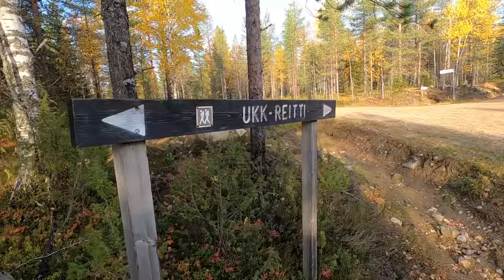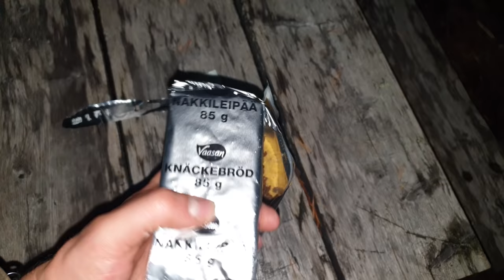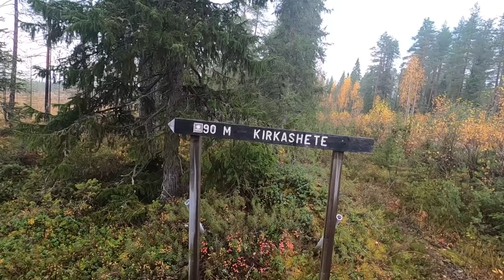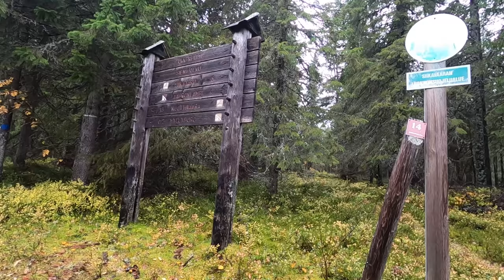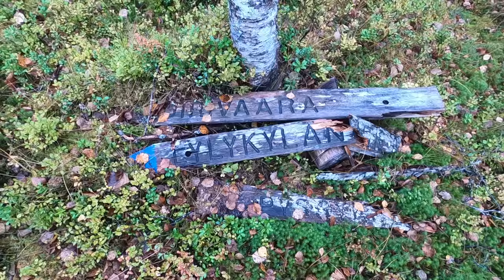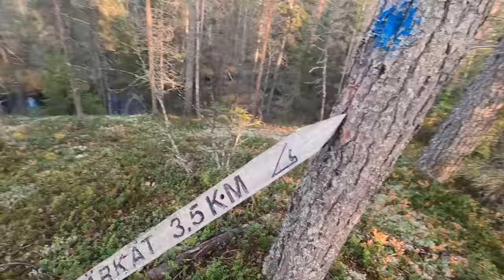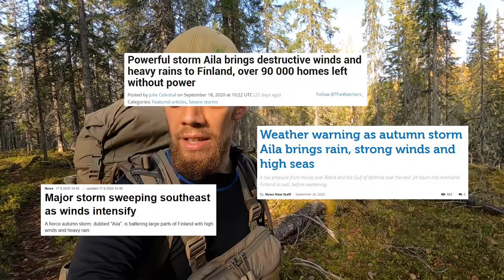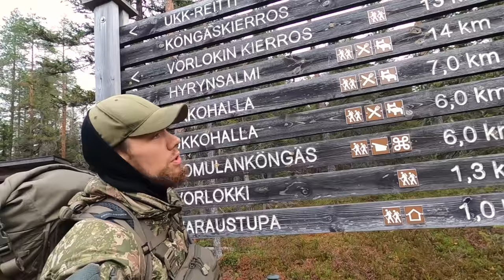Hiking 170 kilometers alone in the Finnish wilderness | Taival Outdoors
Experience with me this 170 kilometers long backpacking trip I did alone through the Finnish wilderness. I hiked southbound a section of the old, somewhat forgotten, but still prestigious UKK-trail (UKK-reitti) from Pintamo to Hyrynsalmi, through boreal forests, high hills, and wet mires. During my weeklong trip I managed to visit many interesting sights (checkout the timestamps below if you’re interested in something specific), slept in lean-to shelters and did a couple of water crossings with little boat ferries made for hikers. The trail was in tough condition in many places due to a recent storm (a lot of localized flooding) and the general lack of maintenance and usage, so it put me and my gear to a nice test. A true “taival” indeed!
0:00 Introducing the trail
5:34 Gaiters and duckboards (and the lack of both)
9:02 Snack break at Haapuanoja lean-to shelter
11:20 River crossing over Iijoki
13:55 Arriving in the dark at Pikkulampi lean-to shelter
19:58 A misty morning and coffee in the woods
25:19 Hiking in the rain
28:33 Few words about the trail so far and bikepacking
32:00 GPS, trail markings and land navigation
33:54 Kirkashete lean-to shelter and natural spring (bog pond)
36:00 Ohtakulju / Iso ohtalampi
37:16 Water crossing over Korpijoki
39:30 Ollinlampi lean-to shelter
40:49 Pöksänkorpi lean-to shelter, setting up for the night and drying gear by the fire
43:54 Day three starts in the rain again
46:26 Kometto, the first high hilltop of the day (located in Siikavaara Nature Reserve)
51:02 Lunch at Poussuoja lean-to shelter, talking about a broken trekking pole and tough climbs
56:29 Stepped through a duckboard!
58:07 Losing daylight – plans change
1:00:40 Markonpuro / Markonpalo lean-to shelter
1:03:02 Testing to heat up my boots with handwarmers, will it work?
1:05:02 Day four begins with wet trail and steep climbs (déjà vu)
1:09:08 Lunch at Pyssylampi
1:13:46 Hepoköngäs waterfall
1:19:11 Vääränsärkkä / Väärälampi lean-to shelter
1:19:44 How to improve your situation when there’s no firewood
1:23:45 Day five, the temperature is just above zero
1:24:21 Plan for today is to take a detour and visit Paljakka Strick Nature Reserve
1:28:25 Pirunkirkko
1:30:50 Talking about Aila storm and storm damage in general
1:32:10 Leililampi, also known as ”Taivaanpeili” = ”Heaven’s mirror”
1:33:37 Lunch at Löytöjärvi päivätupa and then hiking Paljakanpolku
1:37:48 Joutensuo kota – what a great place to spend the night!
1:42:08 Fifth day starts along Köngäskierros trail
1:45:48 Paskokoski lean-to, lunch, and comments on morning’s trail section
1:47:23 Hyrynsalmi is only 14 km away, but why am I not finishing the hike already today?
1:49:13 Vortikka or Vorlokki gorge
1:53:20 Louhenkoski lean-to shelter
1:54:08 Talking about merino wool and Keli Clothing
1:58:24 Seventh day and starting the hike in darkness
2:01:37 Final words and reflections

Trails hiked during this trip were called in Finnish UKK-reitti, Kometon kierros, Siikavaaran sienipolku, Köngäskierros, Ilveskierros, Paljakan luonnonpuiston polku and Paljakanpolku.

At the time of this video, I was an ambassador and testing gear for the following companies:

Taival Outdoors is a channel about the great outdoors, spending time in nature doing everything from day hikes and overnight adventures to bikepacking and multi-day wilderness backpacking. Trekking is close to my heart, but I’m not tied to any particular "genre" like ultralight or bushcraft – instead, I do what I've found through my experience in the wild to work the best for me. I'm also making gear reviews and skill videos based on what I actually use and how I operate in nature.